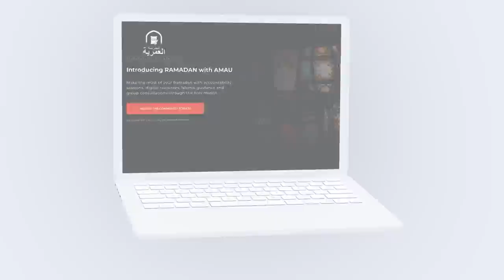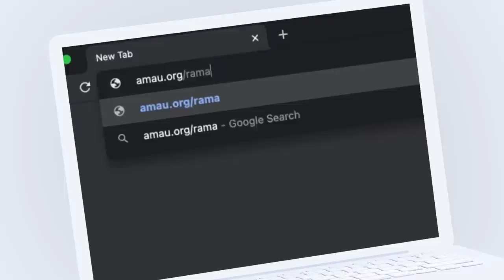What's the Point of Fasting, Anyway? || Ustadh Abdulrahman Hassan || AMAU